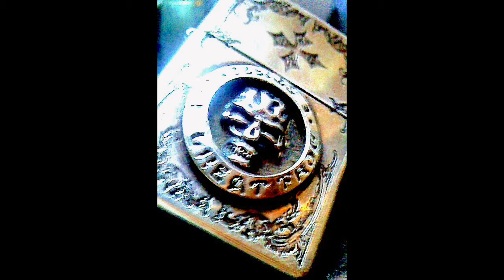THE DAY MOON SEE BIGGER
VERY NICE SEEN 2014 JULY 14TH